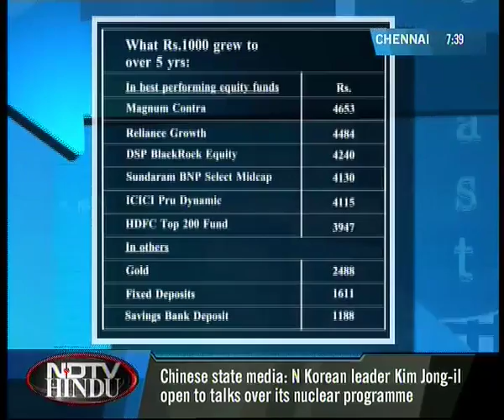NDTV HINDU- Businessline #3- 19/09/2009 - 2(4)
NDTV-HINDU's weekly edition, Businessline anchored by Mr. Rajiv Lulla, the show that promises to bring you all the action from the world of business(Episode3- 19/09/2009) ...
(more info)   (less info)